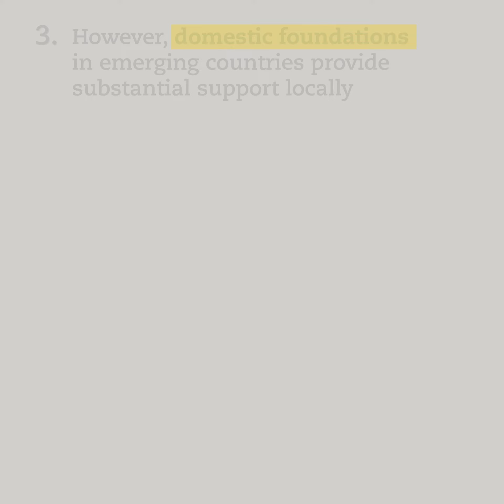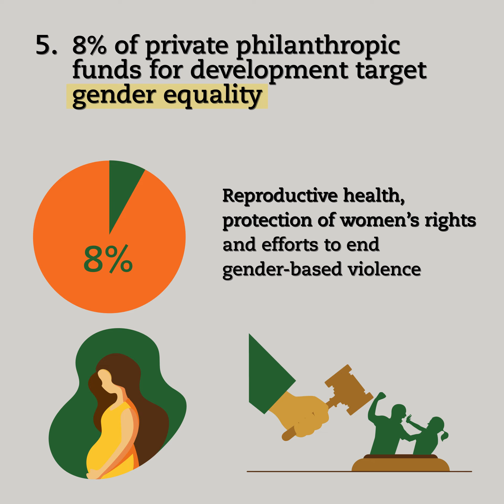Private Philanthropy for Development – Data for action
Domestic foundations in emerging countries accounted for 19% of total philanthropic flows for development over 2016-19. In India, the People’s Republic of China and Mexico, their financing surpassed incoming international philanthropic flows, according to Private Philanthropy for Development 2021.

The second edition of the report, which covers 205 organisations in 32 countries, finds that private philanthropy for development amounted to USD 42.5 billion between 2016 and 2019, an annual average of USD 10.6 billion. Most of these funds were cross-border flows, with more than half coming from the United States (USD 24 billion).

Most philanthropic funding targeted upper middle-income countries, which received about USD 9.9 billion over the period 2016-19. Lower middle-income countries received USD 9.1 billion. A smaller share of philanthropic giving was directed towards low-income countries, reaching USD 3 billion. Latin America and the Caribbean received the largest share of total philanthropic funding (cross-border and domestic), followed by South Asia. Sub-Saharan Africa received the largest proportion of cross-border philanthropy.

The sources of philanthropic giving for developing countries were highly concentrated. Most cross-border philanthropy was provided by the Bill & Melinda Gates Foundation (USD 16.1 billion, or 38% of total philanthropic funding), while the largest provider of domestic philanthropy was Tata Trusts, which allocated USD 0.9 billion. The largest ten cross-border funders provided 76% of all cross-border financing, while the largest ten philanthropic organisations operating domestically provided 50% of all domestic giving identified.

The report also stresses that private philanthropy remains modest compared to official development assistance (ODA).Over the period 2016-19, the former was the equivalent of 7% of ODA from members of the OECD’s Development Assistance Committee, at USD 595.5 billion. Nevertheless, foundations remain key funders in certain areas, particularly health and education. More than one third of funding (43%) was allocated to health and reproductive health, representing a total of USD 18.4 billion over the period.

The report provides new insights into the strategies of philanthropic foundations in terms of spending, investment, advocacy, monitoring and evaluation. It points to a series of challenges that limit their contribution to development: risk aversion, limited time and resources for rigorous learning and advocacy, a lack of transparency, and limited capabilities to further mobilise finance for development.